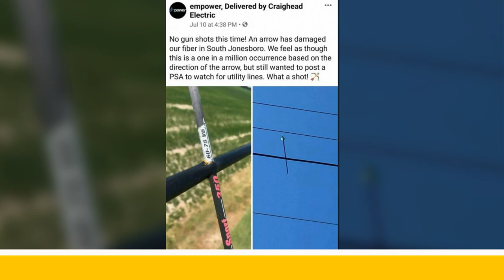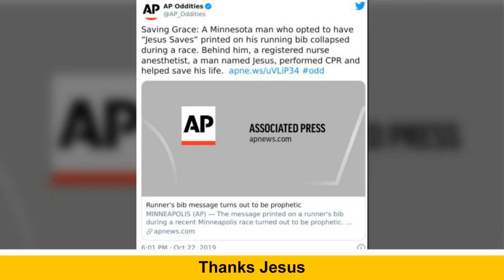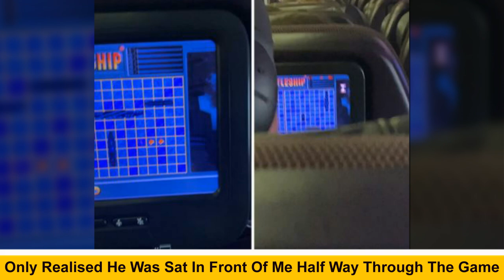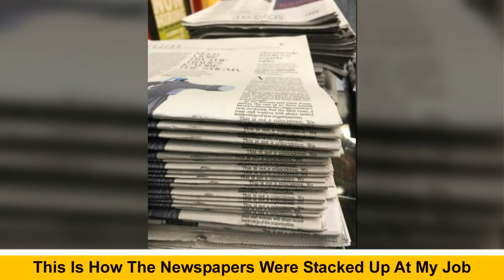People Are Sharing Pics That Show Things That Happened At ‘Nearly Impossible Odds’